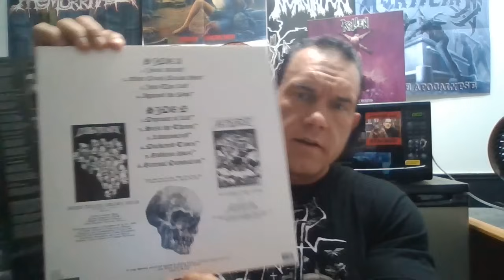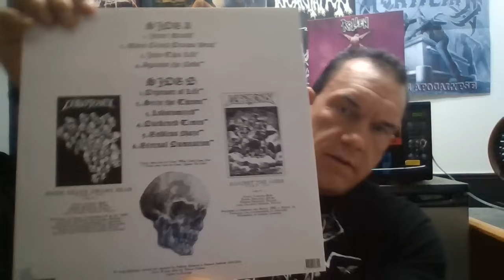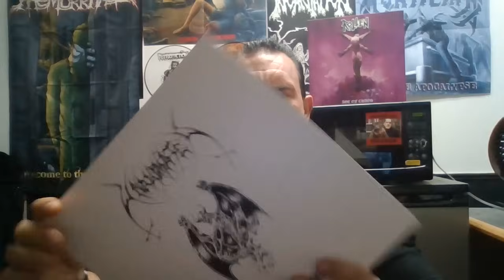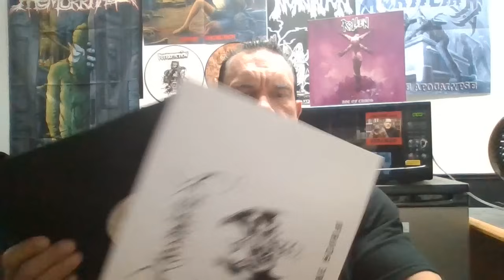ATTIC destroys that wimp fest "were back" mid as all hell SATAN aka CHRISTIAN.